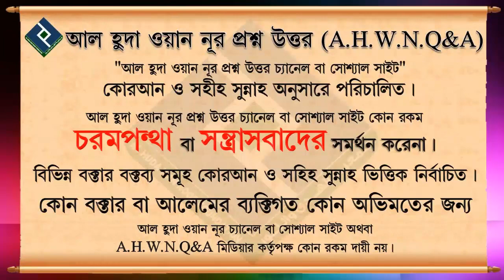হজ্জ বা উমরায় গিয়ে ছবি তুলে ফেসবুকে দেওয়া কতটা বৈধ ᴴᴰ┇শাইখ মুহাম্মদ রাশিদ আহমেদ